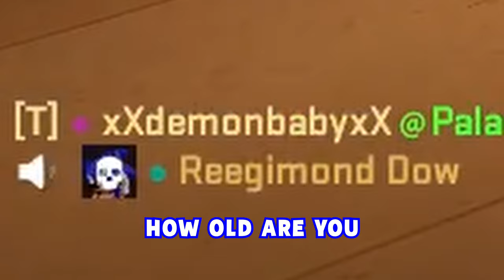CSGO moments that are COMPLETELY UNHINGED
Drop on the deck and flop like a fish.